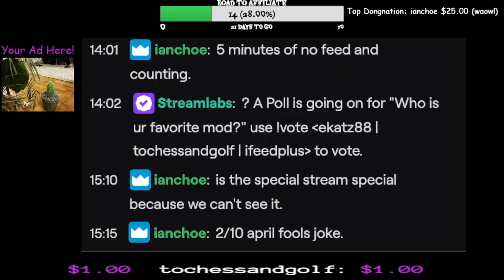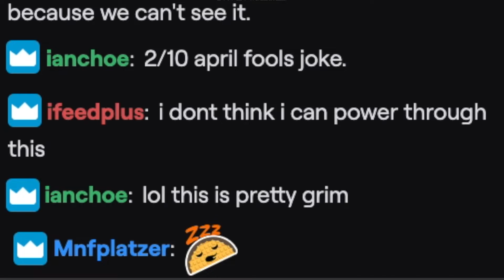April Fools 2020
When Pretending Goes Wrong